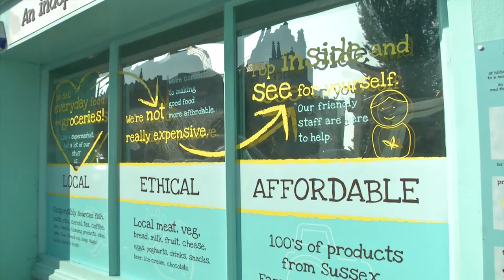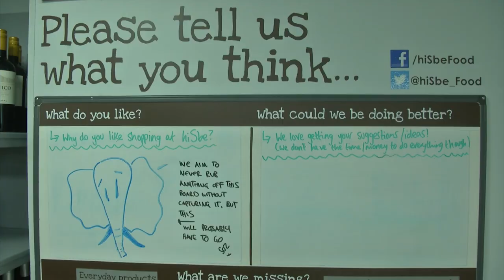Behind the scenes at Brighton's ethical supermarket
A bunch of Brighton entrepreneur's have clubbed together to take on the supermarket big boys.

Hisbe, off London Road, stands for How It Should Be.

Nine months after opening, Latest TV's Jody Doherty-Cove popped down to find out how things are going and asks if the store has what it takes to take on the big four.